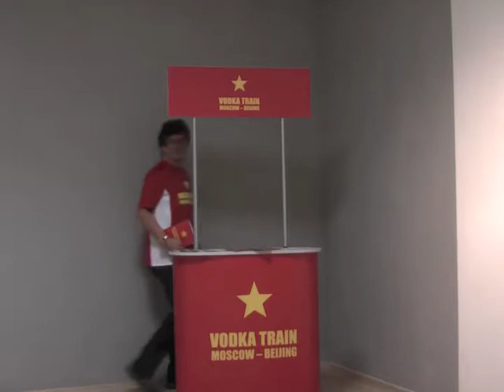Join the original Trans Siberian Railway - Moscow Beijing 18 days by Juergen Schreiter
Join the original Trans Siberian Railway - Moscow Beijing 18 days by Juergen Schreiter VodkaTrain.